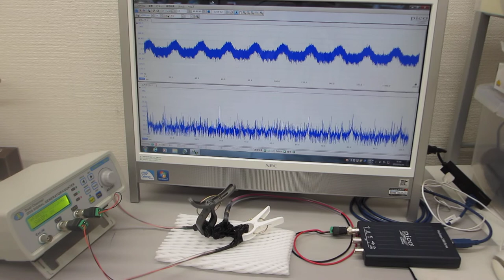オリジナル非線形発振制御プローブによる超音波実験（超音波システム研究所）